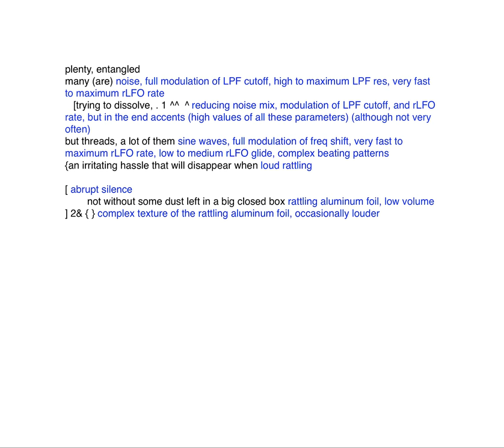161122_iS5-ann-psAs-OG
an interpretation of an annotated version of iS5 by Oded Geizhals on psNLr25kE-sub-ALPKnLKACK99L_sw, recorded during ccloudlab1's first development stage.